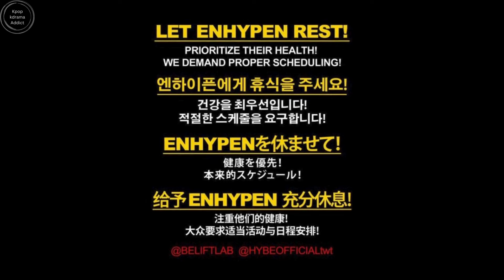ENHYPEN Fans have made a Big decision | BeLift announced a new tour within 12 hours